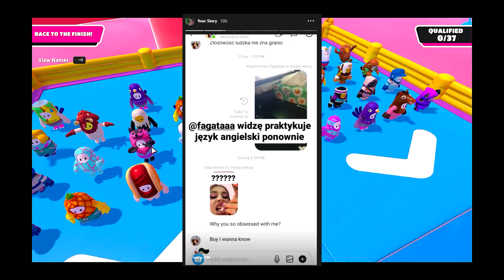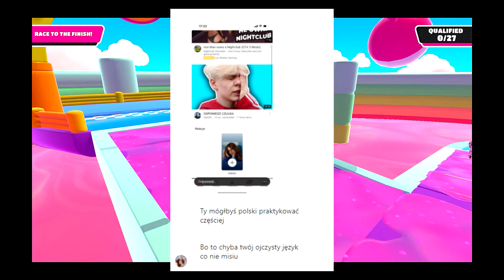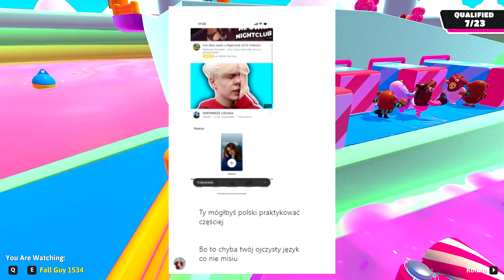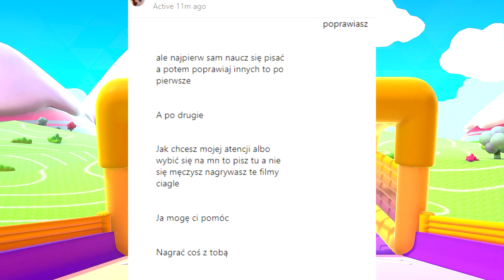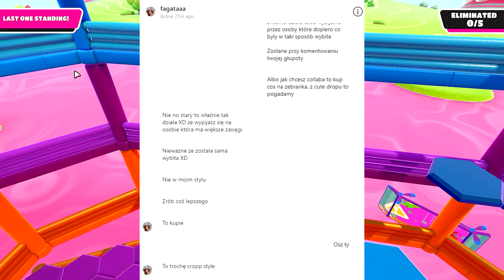DZIEWCZYNA STUU DO MNIE NAPISAŁA